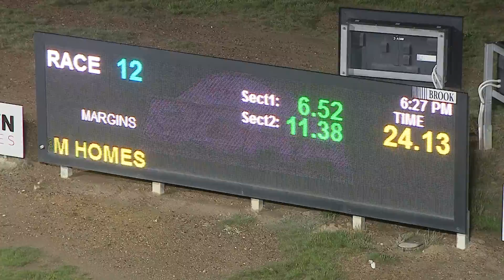BEN FRI 29 APR 22 R12